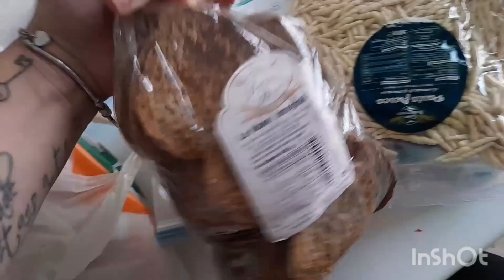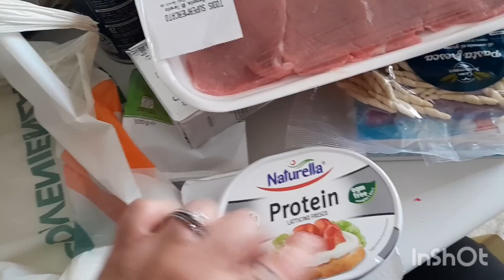VLOG sono arrivata al limite!!!